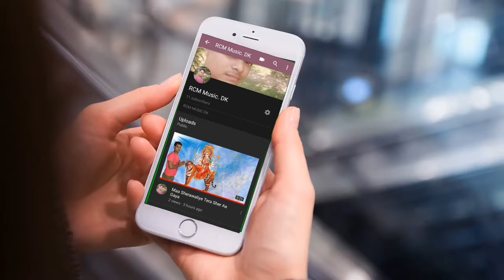Jai Chhathi Maiya Pawan Singh song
Chhath Geet 2018 Pawan Singh new